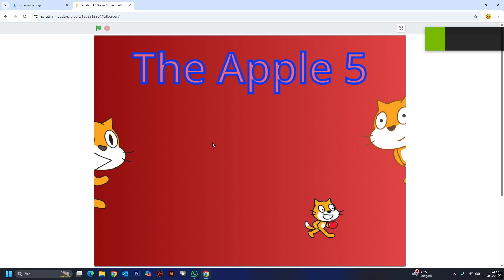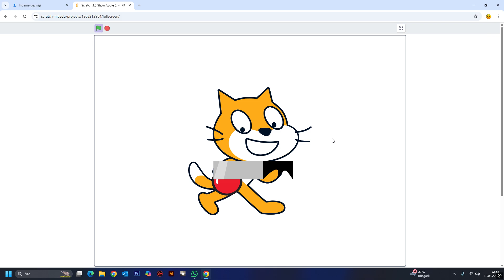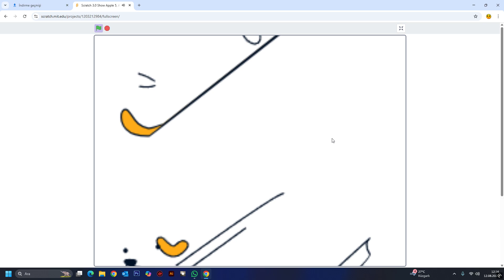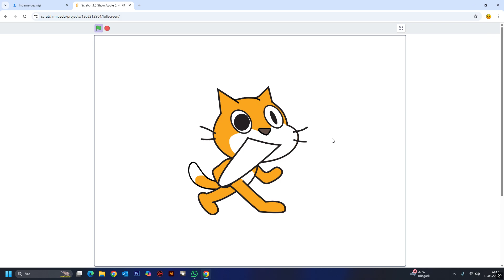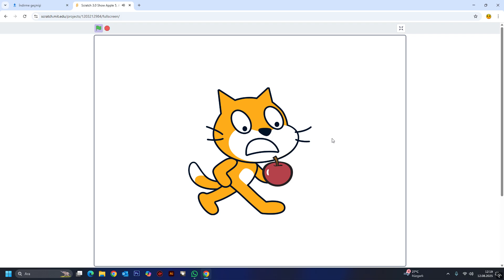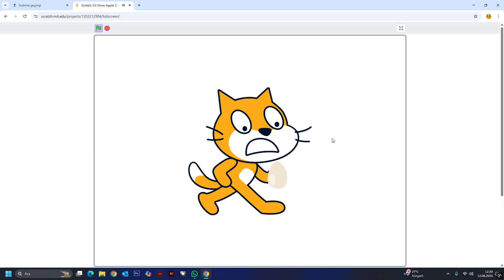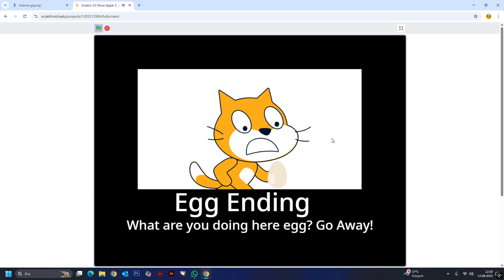Scratch 3.0 Show Apple 5 All Endings